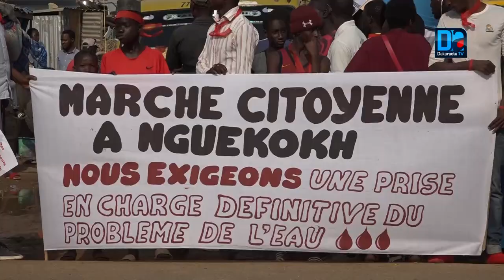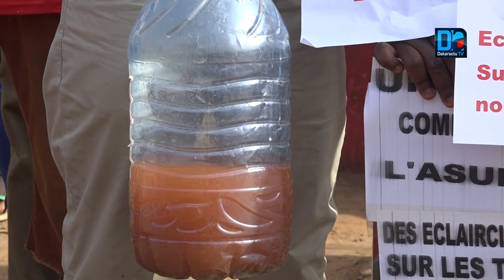Marche des populations de Nguékokh /Asufor pointe du doitg...